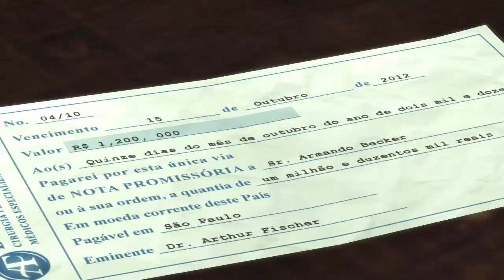Max Payne 3 - Chapter 13+14 - Final Chapter - Gtx 750ti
Max Payne 3 PC System Requirements
System Requirements:

OS: Windows 7 32/64 Service Pack 1
Processor: Intel Dual Core 2.4 GHZ -  i7 3930K 6 Core  x 3.06 GHZ / AMD Dual Core 2.6 GHZ - FX8150 8 Core x 3.6 GHZ
Memory: 2GB - 16GB
Video Card: NVIDIA® 8600 GT 512MB VRAM – NVIDIA® GeForce® GTX 680 2GB VRAM / Radeon HD 3400 512MB VRAM - Radeon HD 7970 3GB VRAM
Sound Card: 100% Direct X 9.0 compatible – Direct X 9.0 compatible supporting Dolby Digital Live
Other Requirements:
Initial activation requires internet connection and Rockstar Social Club (13+ to register); software installation required including Sony DADC SecuROM; DirectX, and Microsoft’s Windows .NET Framework, and Microsoft Visual C++ 2008 SP1 Redistributable Package (x86).
Some system components such as integrated graphics cards may be incompatible.
Unlisted specifications may not be supported
about the game :
Max Payne 3 is a 2012 third-person shooter video game developed by Rockstar Studios and published by Rockstar Games. It was released on May 15, 2012 for the PlayStation 3 and Xbox 360; a Microsoft Windows port was released on May 29, 2012, followed by an OS X port on June 20, 2013.[2] The game is the third entry in the Max Payne series and the sequel to Max Payne 2: The Fall of Max Payne. The game is also backwards compatible on Xbox One and Xbox Series X/S.[3]

The game is played from a third-person perspective. Throughout the single-player mode, players control Max Payne, a former NYPD detective. Nine years after the events of the second game, Max finds work as a private security contractor in São Paulo, Brazil, but becomes entangled in a quest filled with death and betrayal. An online multiplayer mode is included with the game, allowing up to 16 players to engage in both cooperative and competitive gameplay in re-creations of multiple single-player settings.

As part of their research for the game's setting, the developers conducted field research around São Paulo throughout development and captured footage for the design team. Development duties were shared between many of Rockstar's studios worldwide. At release, Max Payne 3 received highly positive reactions from critics, with praise particularly directed at its narrative, action, and themes, though some criticism was aimed at the change in style from its predecessors, its linear design, and depiction of São Paulo. Max Payne 3 achieved high sales, shipping approximately three million units in the first week of release. It was nominated for multiple year-end accolades from several gaming publications, winning a variety of them.